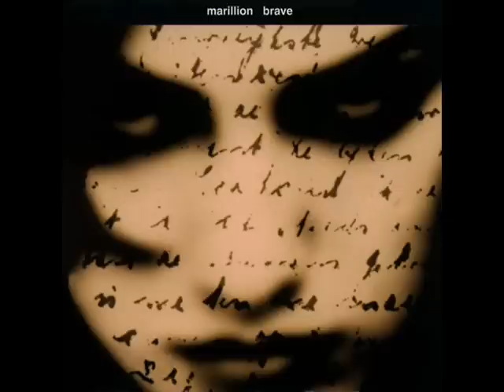Marillion - Living With The Big Lie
Marillion - Living With The Big Lie...what a great song from a great album Brave release in 1994. Enjoy!

Marillion - Living With The Big Lie...quelle excellente chanson d'un excellent album Brave,parue en 1994. It all began with the bright light
The bright light and the noise
The chaos of the senses and the scream of desire ...